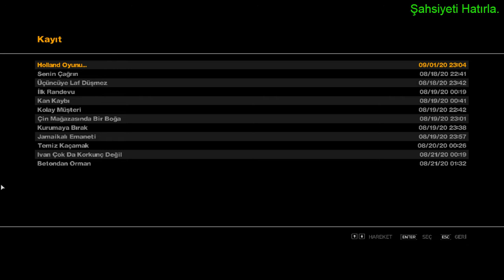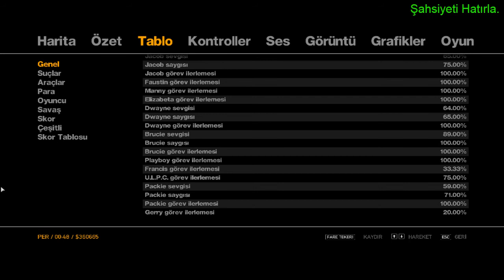Playboy X'in son günü. Elveda paracık. [#67]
Playboy X'in son günü. Elveda paracık. Grand Theft Auto 4 [2008] %100 Türkçe oynanış. Herkese merhaba arkadaşlar. Şahsiyeti hatırla oyun kanalına hoş geldiniz. İyi seyirler.